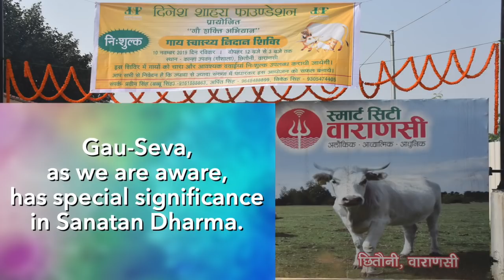Gau Seva & Tree Plantation at Kanha Upvan Gaushala near Banaras.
Shri Dinesh Shahra recently performed Gau Seva at the newly constructed Kanha Upvan Gaushala. Situated on banks of the Ganga in Chhitauni village, about 14 km from the city of Banaras, the Gaushala has been constructed as a part PM Modi’s visionary “smart city” project. It houses stray cows in comfortable ethologically designed shelters.

Shri Dinesh Shahra donated generously to this gaushala, which will help in buying food and medicines for the cows. He also took part in a green drive and planted saplings in the gaushala accompanied by his family members, friends and close associates.

Gau-Seva, as we are aware, has special significance in Sanatan Dharma. The Dinesh Shahra Foundation is on a mission to promote the core values and essence of Sanatan Dharma.